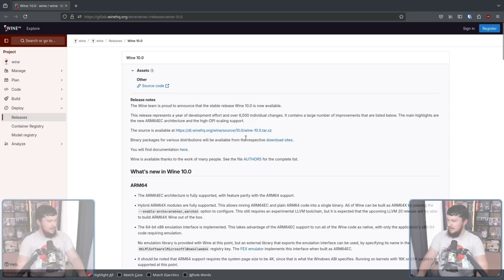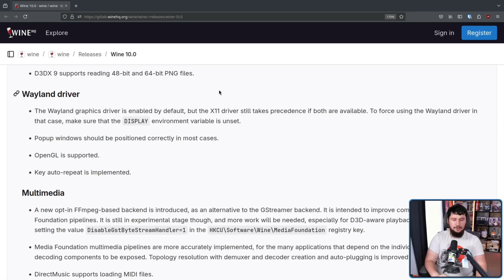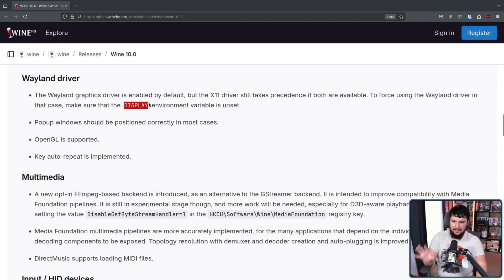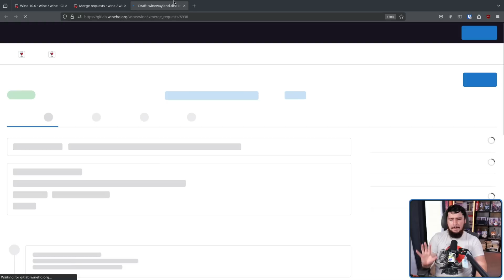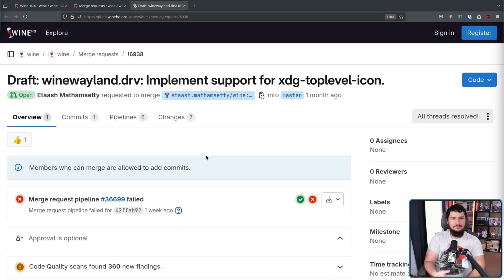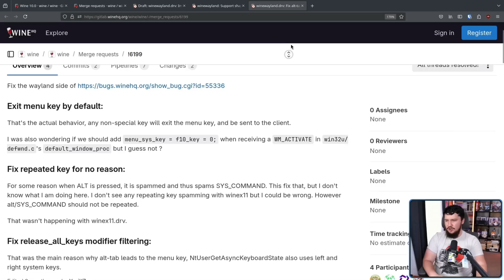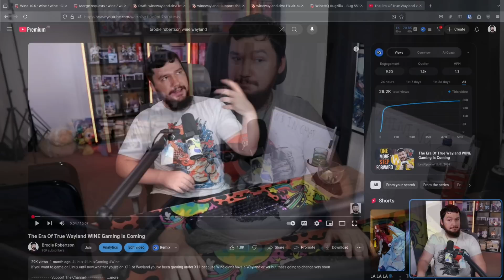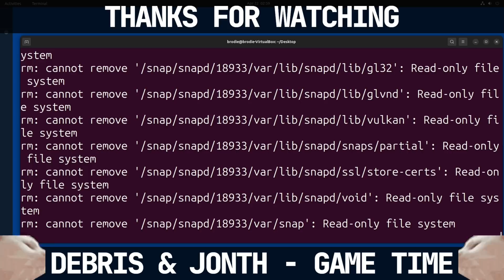One Step Closer To A Fully Wayland Desktop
We're pretty much at the point where you can run a 99% Wayland native desktop however there's still that tiny edge case of some Chromium stuff but more notably anything run in WINE or Steam's Proton but soon that'll come to an end.

Credits
🎨 Channel Art:
Profile Picture: